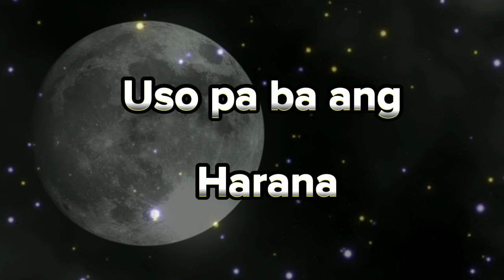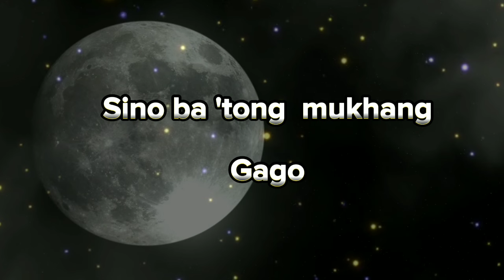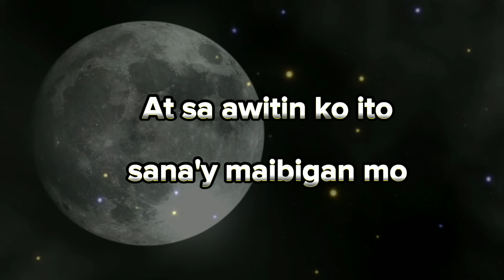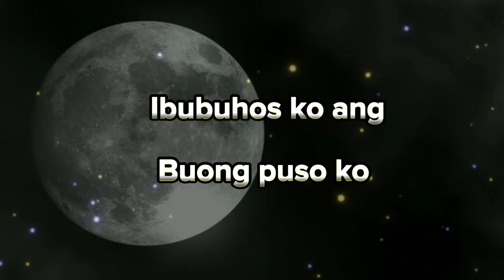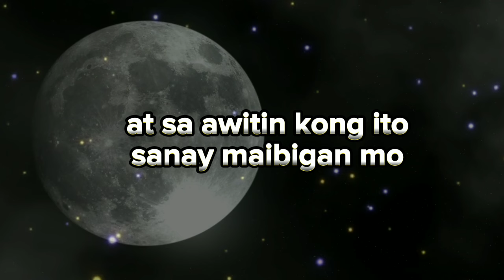HARANA (KARAOKE) 🎤 PAROKYA NI EDGAR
kara-oke